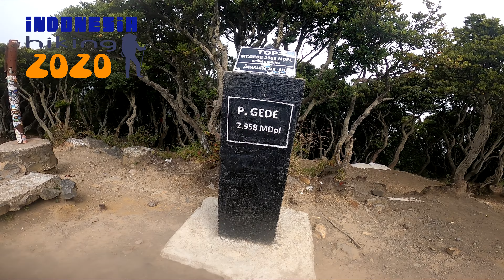0142 S03E08 SC16 Hiking Gede Pangranggo 310721